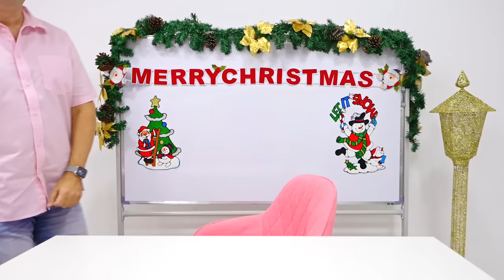डायना और रोमा DIY विचार दोस्तों के साथ क्रिसमस ट्री को सजाते हैं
डायना रोमा और उनके दोस्त क्रिसमस ट्री को अपने हाथों से कैसे सजाने के बारे में विचार दिखाएंगे। नए साल की सजावट बनाने के लिए बढ़िया DIY आईडिया
Diana and Roma HIN ( Diana and Roma in Hindi )